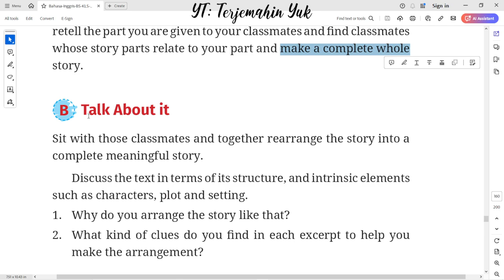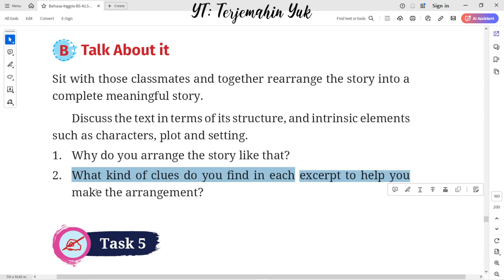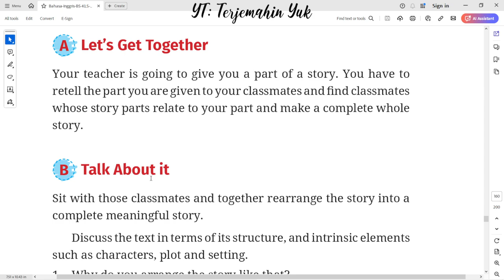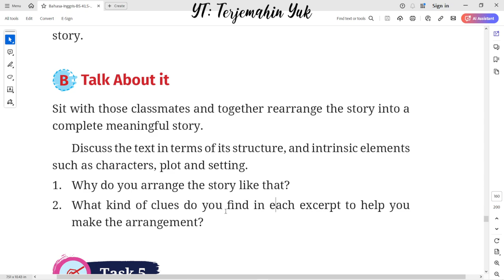Hal. 142 kelas 10 Terjemahan Buku Bahasa Inggris SMA / MA Kurikulum Merdeka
Task 4 : Let's Get Together dan Talk About It.

terjemahin yuk
terjemahinyuk
terjemahkan yuk
Tingkat Lanjut
kunci jawaban
belajar bahasa inggris
pelajaran
halaman .